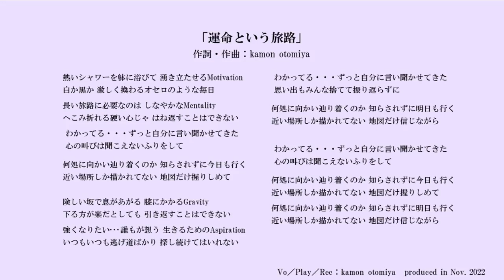9th オリジナル曲「運命という旅路」(バンドアレンジ)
人は運命という旅路を歩いている。何処に辿り着くのかも知らぬままに...